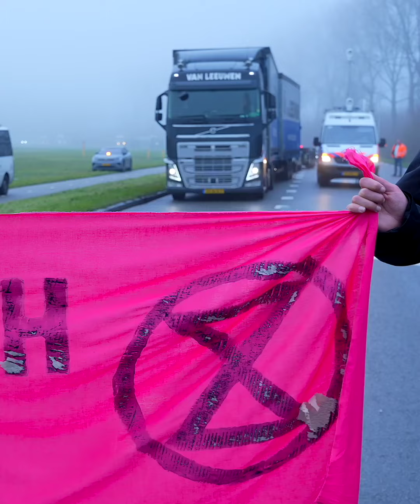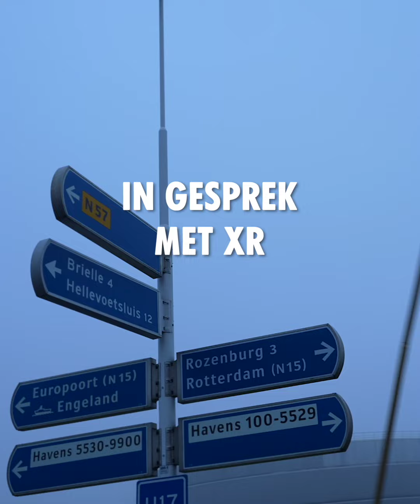Herover de Haven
“Herover onze toekomst, herover onze banen, herover onze lucht, herover onze stem! Wij willen een haven waar we als burgers trots op kunnen zijn.” Kijk mee naar onze actie van afgelopen vrijdag, 8 december, HEROVER DE HAVEN.